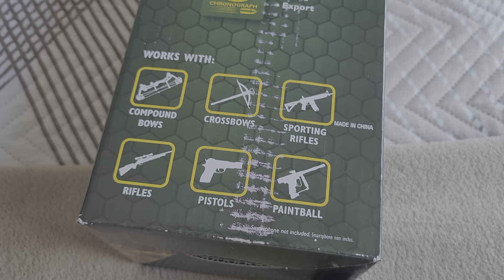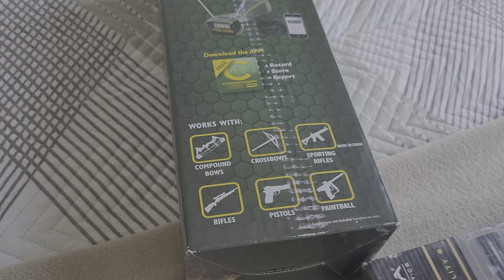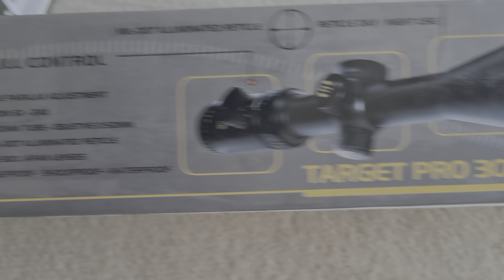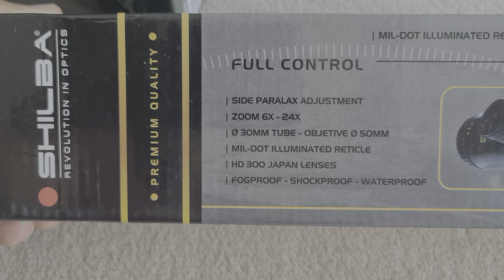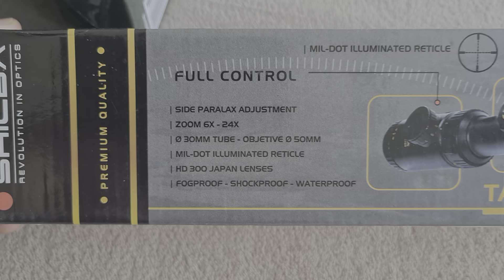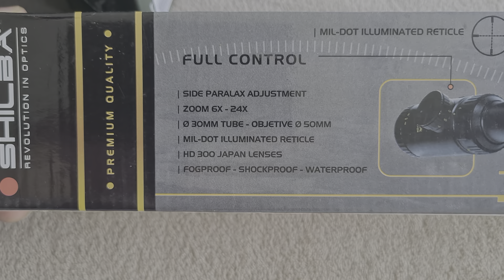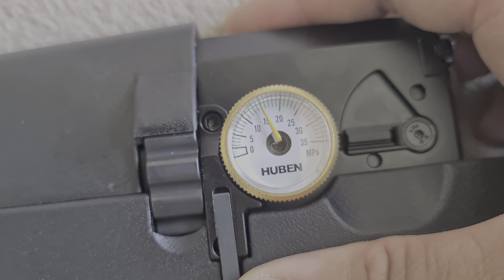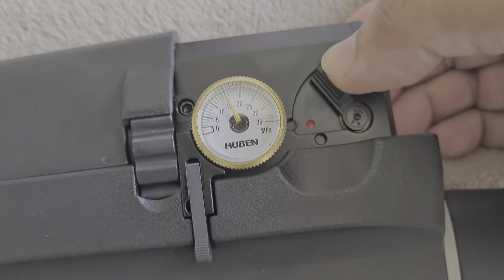Falando de armas PCP!!!!